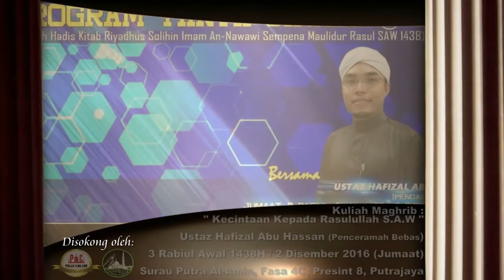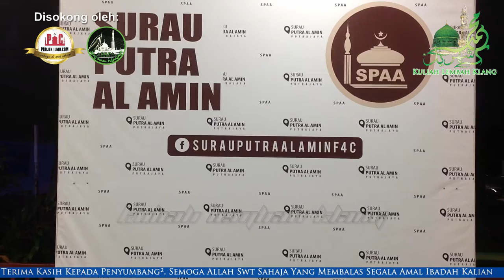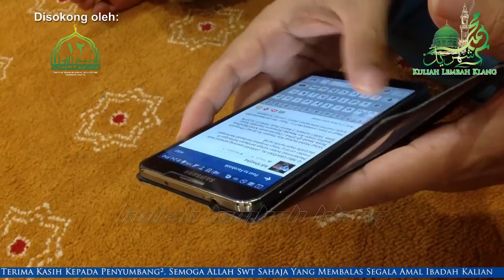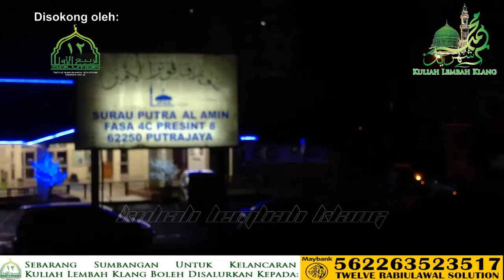Ustaz Hafizal Abu Hassan: "Kecintaan Kepada Rasulullah SAW" - SPAA | 3 Rabiul Awal 1438H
Kuliah Maghrib: "Kecintaan Kepada Rasulullah SAW" (Rakaman Tertunda)

Penceramah: Ustaz Hafizal Abu Hassan (Penceramah Bebas)

Pada: 3 Rabiul Awal 1438H / 2 Disember 2016 (Jumaat) 7.30 malam

Anjuran: Surau Putra Al-Amin, Fasa 4C, Presint 8, Putrajaya